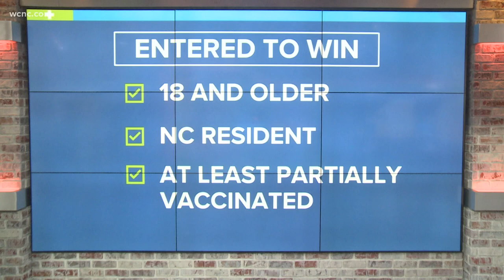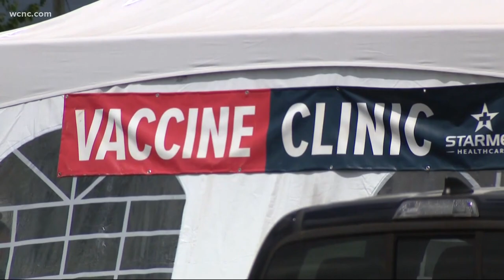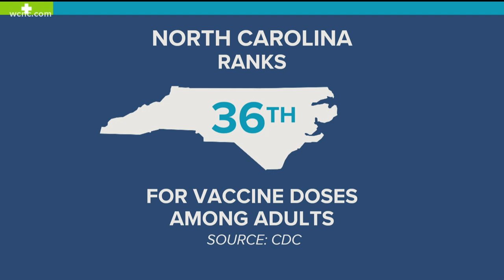2nd $1 million vaccine cash drawing in North Carolina today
Governor Cooper and the US Health and Human Services secretary will be in Charlotte Wednesday pushing for more people to get vaccinated.

This comes as the state draws its next $1 million vaccine lottery winner.

The lottery was created for eligible Tarheel residents who've received at least one shot of a COVID-19 vaccination as a way to convince more people to roll up their sleeves.